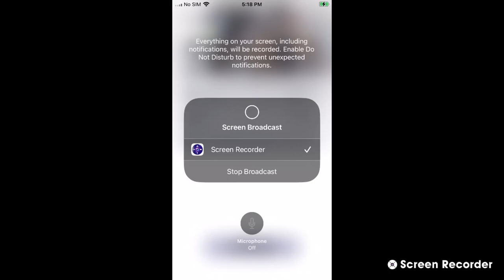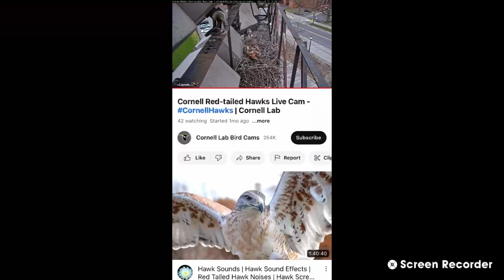Cornell Red Tailed Hawks 04/11/2023 13:26